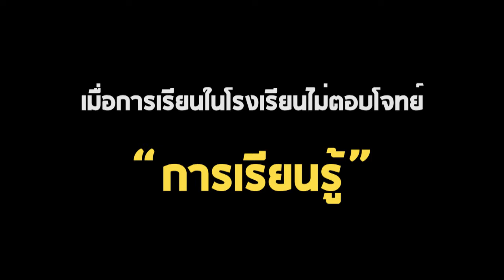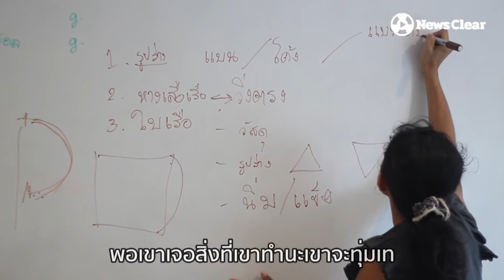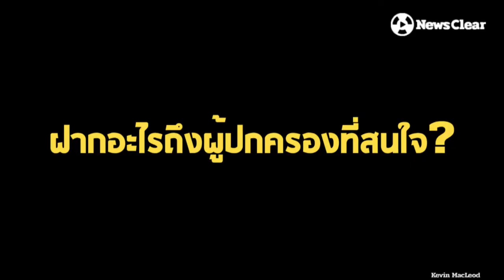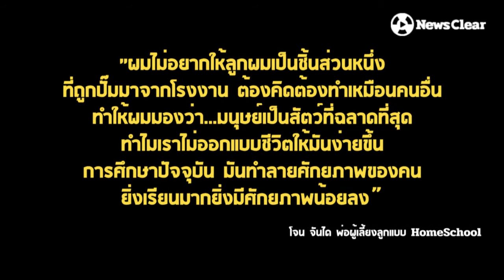ทุกๆที่คือห้องเรียน "Home school"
เมื่อการเรียนในโรงเรียนไม่ตอบโจทย์การเรียนรู้ของลูก
พ่อแม่ยุคใหม่จึงออกแบบหลักสูตรเฉพาะให้กับลูกหรือที่เรียกว่า "โฮมสคูล"

การเรียนแบบโฮมสคูลมีรูปแบบการเรียนอย่างไรและเหมาะกับเด็กแบบไหน กลุ่มครอบครัวโฮมสคูลกรุงเทพฯกลุ่มหนึ่งจะมาเล่าให้ฟัง